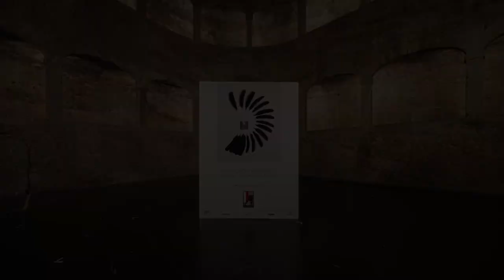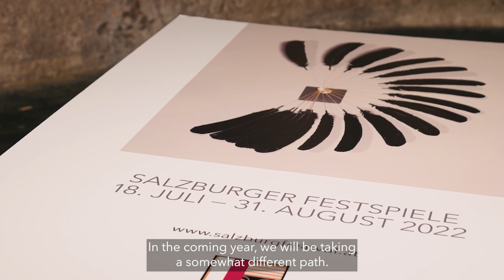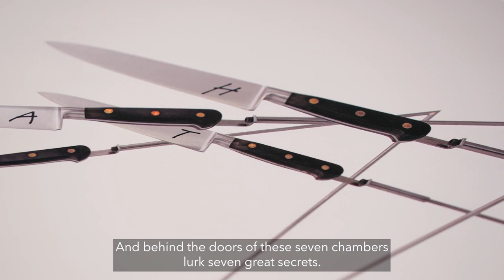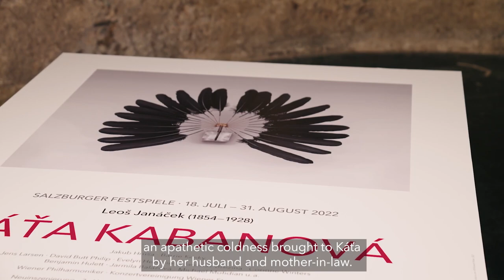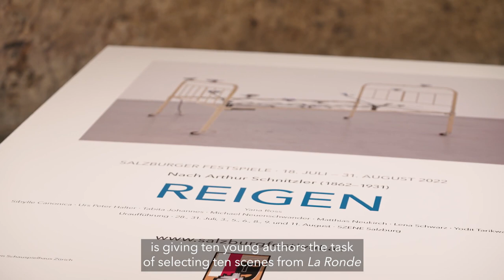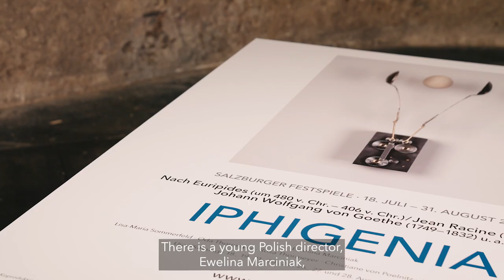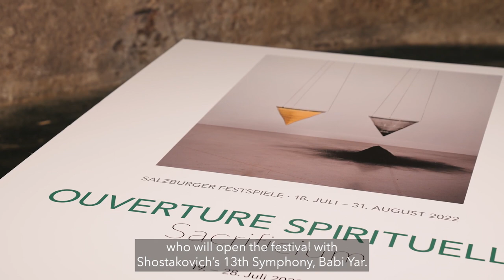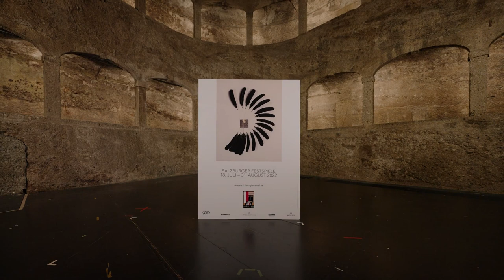Salzburger Festspiele 2022: Film zum Programm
Kennen Sie schon den Film zum Festspielprogramm 2022? Künstler*innen Statements und wertvolle Hintergrundinformationen: Lassen Sie sich von Helga Rabl-Stadler und Markus Hinterhäuser durch das Programm führen.

Have you seen the film about the 2022 Festival programme? Artist statements and great background information: let Helga Rabl-Stadler and Markus Hinterhäuser guide you through the programme.